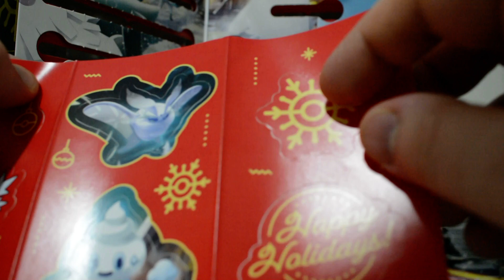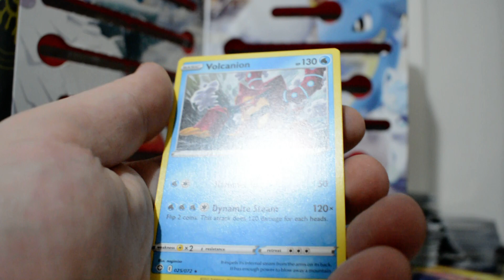23rd Day of Pokemas 2022